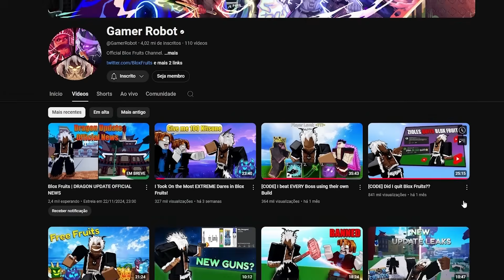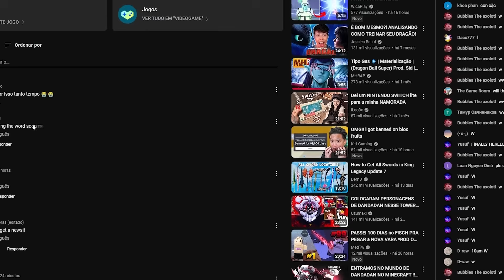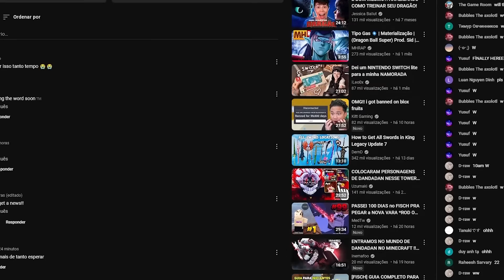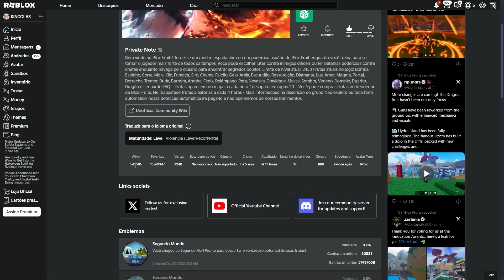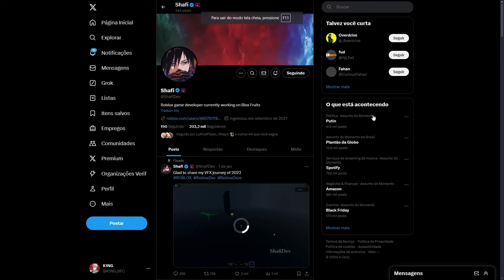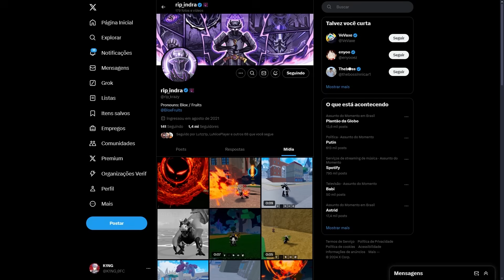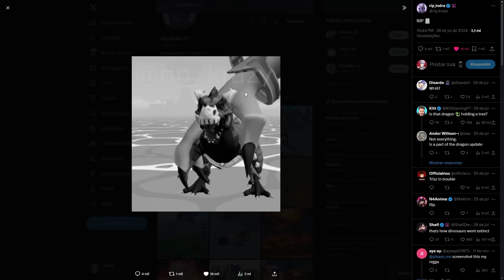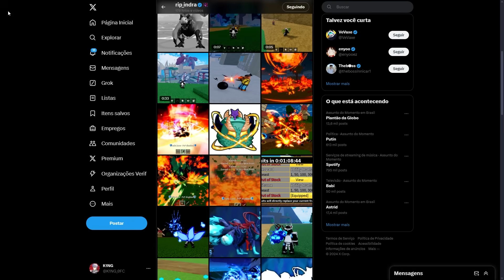🔥🐉 FINALMENTE! A NOVA ATUALIZAÇÃO da DRAGON VAI CHEGAR no BLOX FRUITS! ⚡🎮